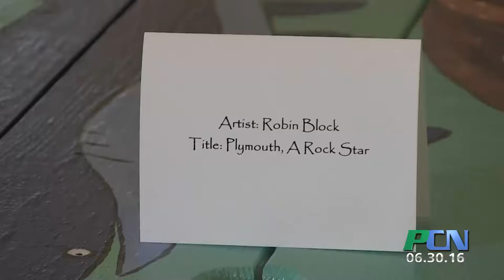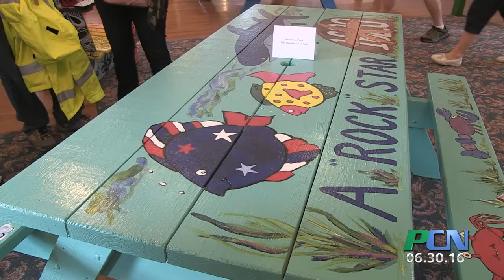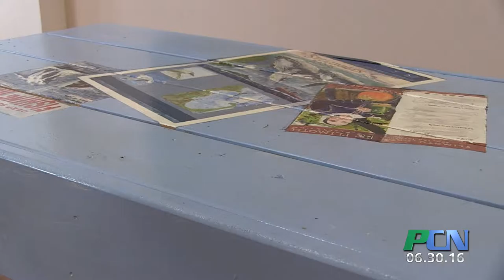PCN Public Art Initiative Plymouth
PCN PACTV Community News Public Art Initiative Plymouth

If you have noticed interesting park benches and chairs around town lately- you have seen the fruits of the public art initiative project. These works of art brought several area schools together with regional and local artists in order to create pieces that will enhance the town’s 2020 preparations. The project took off under the inspired direction of Town Planner Robin Carver. PCN met up with the project participants at the unveiling-- at the Plymouth Center for the Arts.